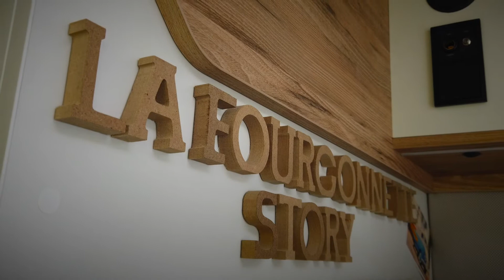#22 ATELIER DECORATION DE LA FOURGONNETTE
Atelier décoration ...
FOURGON
- Bavaria | K 600 G | X Edition | Juillet 2020
- Porteur Fiat 2,3 | 140Cv
- 110L Propres | 90L Usées
- Dimension L/l/H : 5,99m | 2,05m | 2,68m
- Charge : 545Kg Utile | 3500Kg PTAC
- 3 couchages | Carte grise 4 places
- Jantes alu noires 16’
- Calandre noire
- Skip Plate noir
- Fermeture centralisée
- ABS | ASR | Traction + | High Holder
- PACK CHASSIS
- PACK CONFORT
- PACK MEDIA 8
- PACK ENERGIE
- PACK LUXE INTERIEUR
- PACK LUXE EXTERIEUR
- Boite auto 9 rapports avec ECO PACK
- Option 140 CH
- CAILLEBOTIS DANS LA DOUCHE
- JANTES ALU 16 POUCES
- DOUCHETTE EXT
- GRAND TIROIR DE SOUTE
- LISEUSE EN CABINE
- SIMILI CUIR
- RESERVOIR GAZOIL 90L
- STORE EXTERIEUR BLANC
- OPTION SUPPRESSION DU RANGEMENT CASQUETTE
- PACK WINTER

MATERIEL
- DJI Osmo Pocket
- Barre d’extension pour DJI Osmo Pocket
- Mini trépied - PGYTECH
- MicroSD Card 64Go ScanDisk Extreme
- Câble USB Type-C vers Lightning 65cm - PGYTECH
- Enceinte Bose Soundlike Resolve
- Micros Rode Wireless Go et VidéoMicro